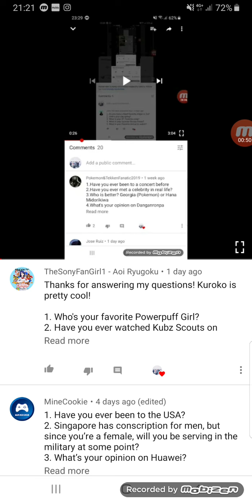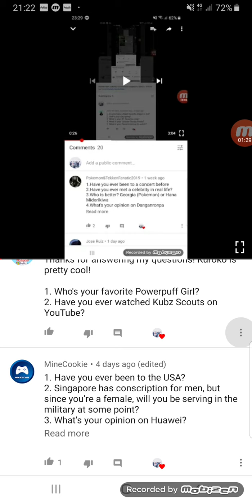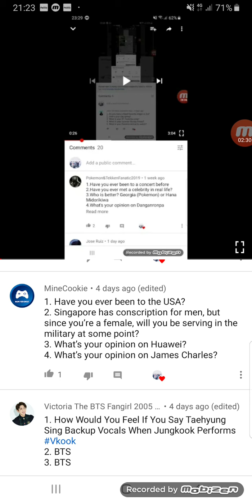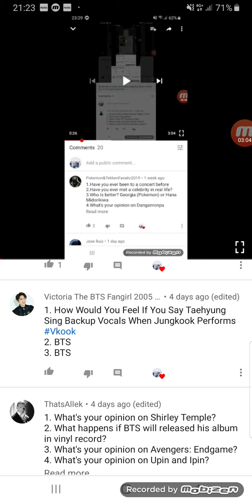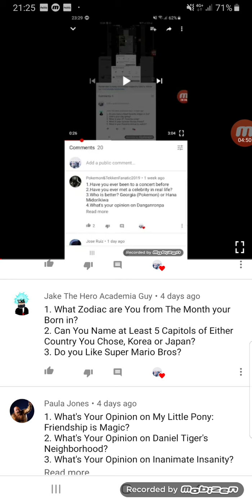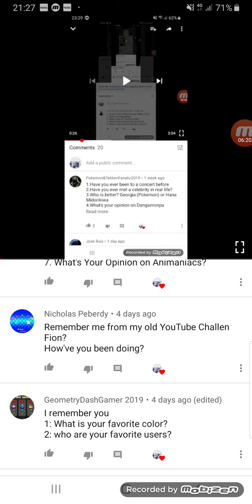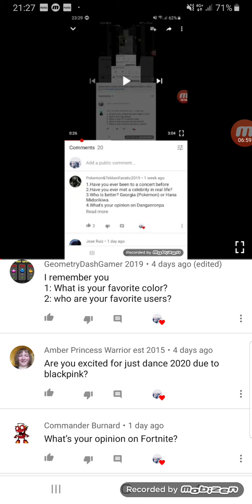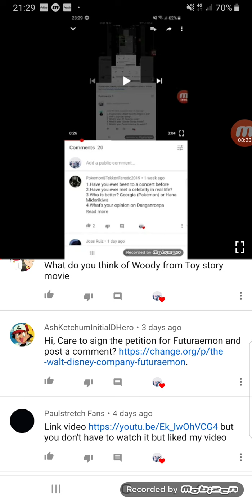Ask Fion Lim Ep 51#